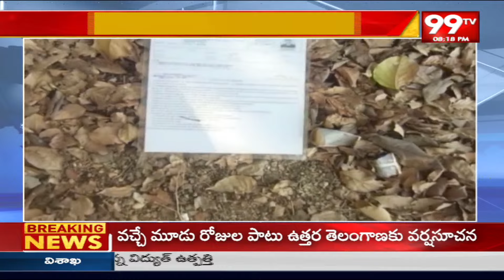పుణ్య క్షేత్రం లో చికిత్స కేంద్రాన్ని ప్రారంభించిన పీఠాధిపతి | 99tv